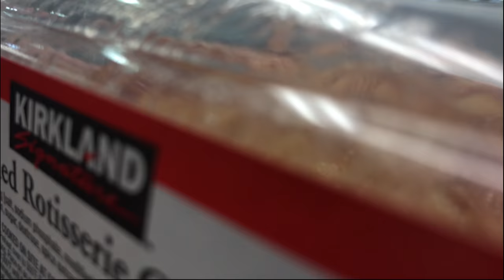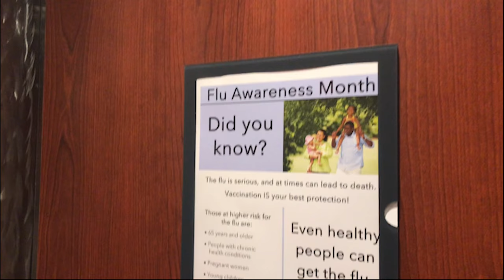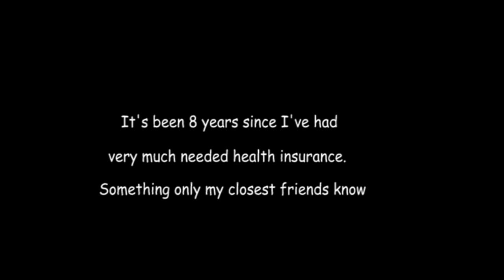Waited 8 Years For This | Real Reason Why I learned code | Vlog #5 | Life of a Developer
Finally. The REAL REASOn why I learned code.

Energy drink I use for coding
My camera tripod
My Keyboard

ChrisSeanLife.com